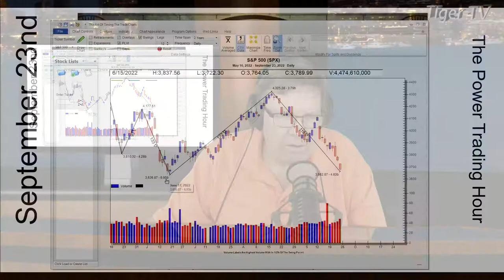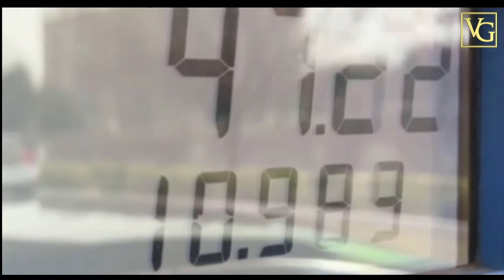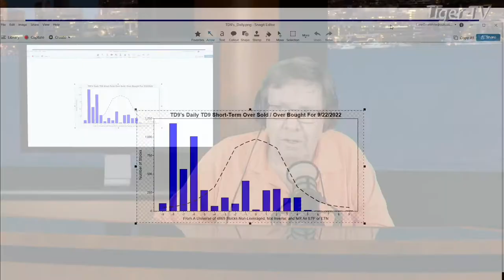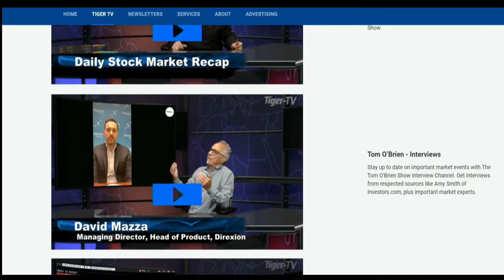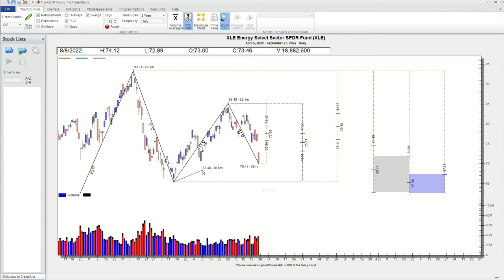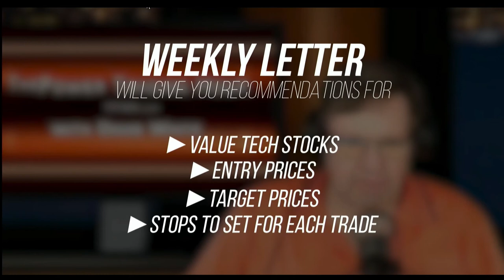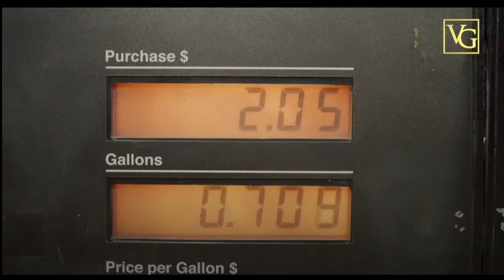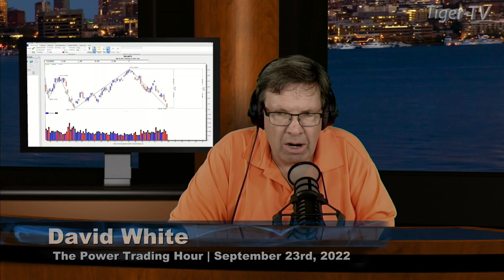September 23rd, Power Trading Hour on TFNN - 2022